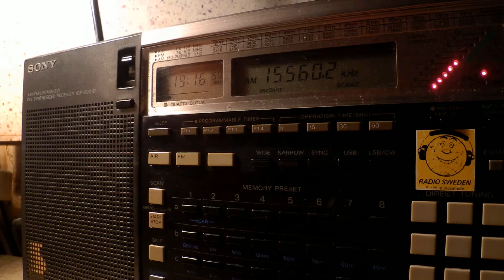22 09 2015 Radio Biafra in English to WeAf 1915 on 15560 Issoudun